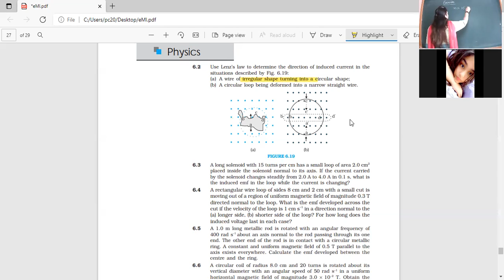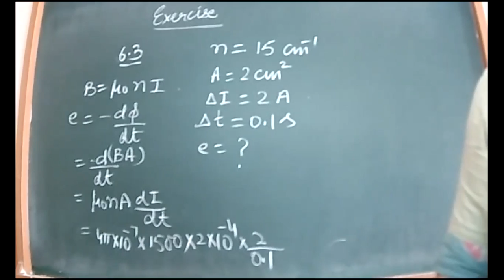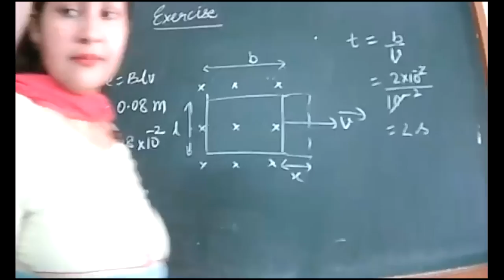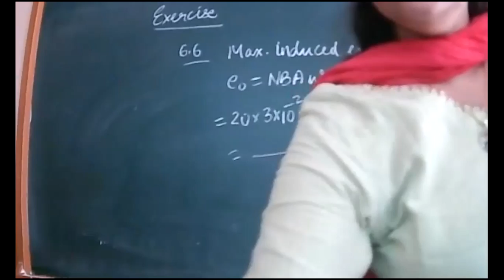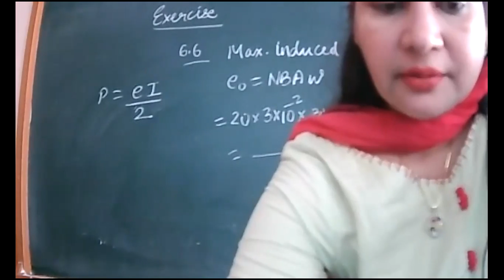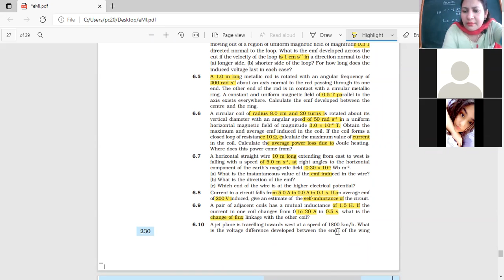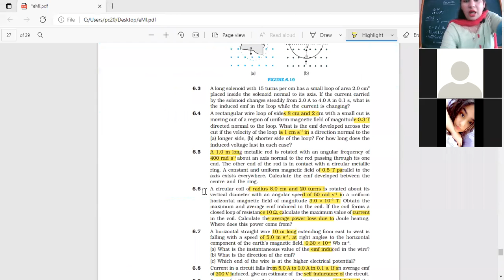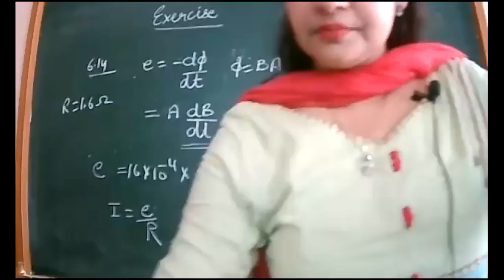17-8-21_ CLASS XII B_PHYSICS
EXERCISE EMI